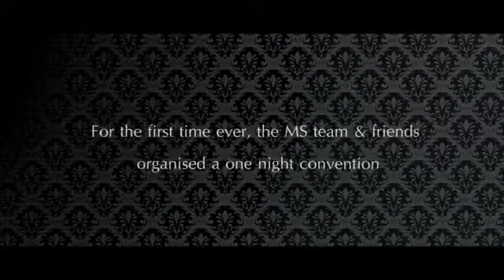MS Magic NIght DVD